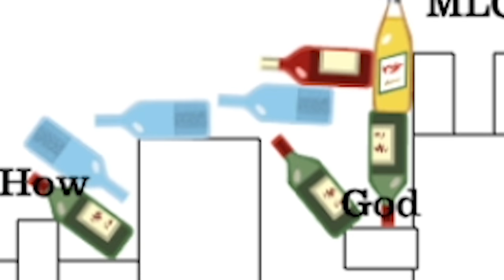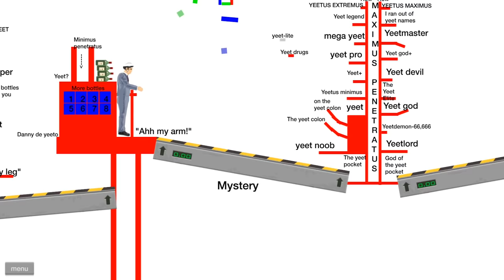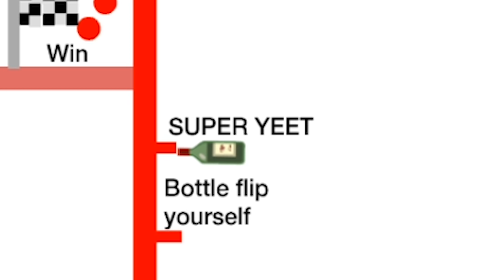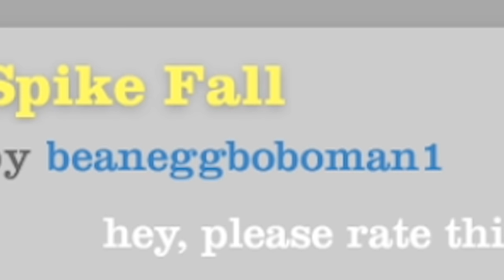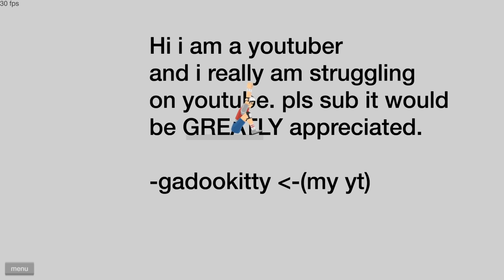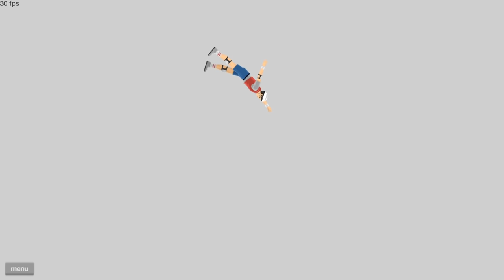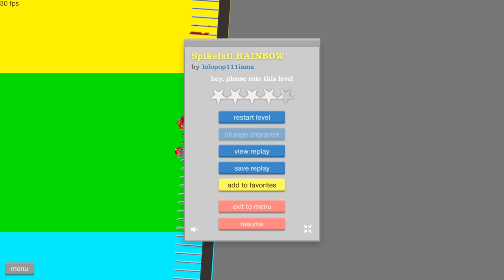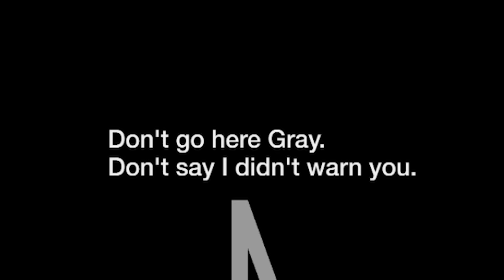i completed this 99.99% impossible spike run and this happened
Raycon

perfectly replicating public transportation in happy wheels